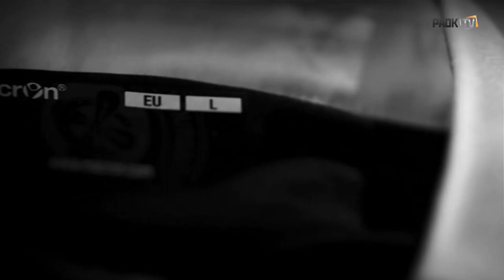90 Χρόνια / Μία Φανέλα - PAOKTV